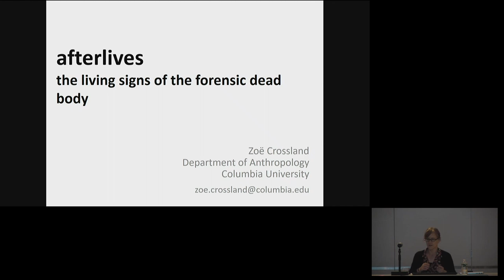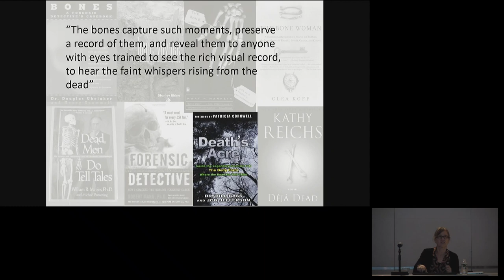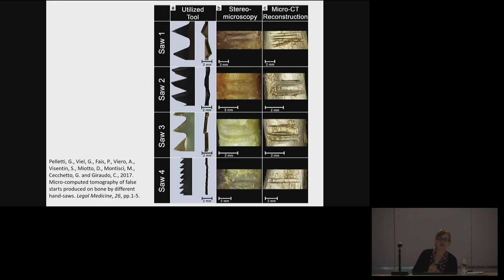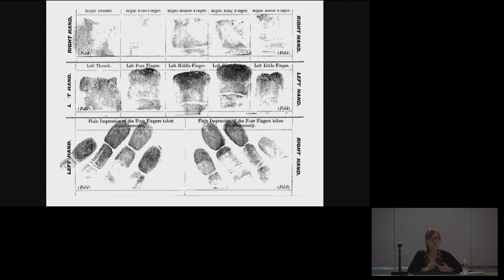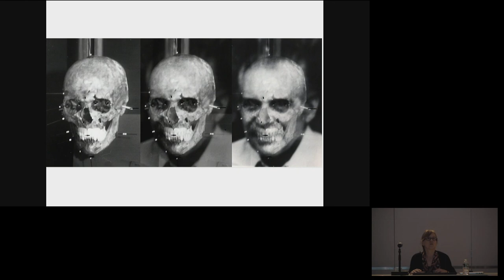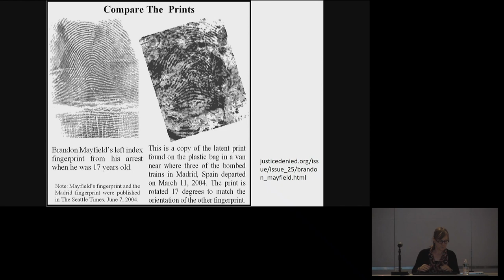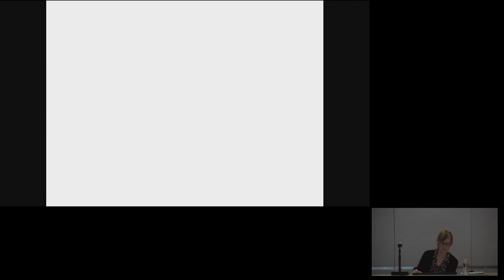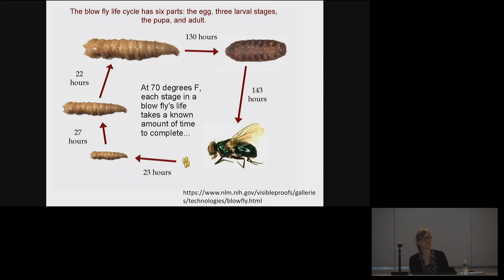Lecture — Afterlives: The Living Signs of the Forensic Dead Body (Zoë Crossland)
October 30, 2018 | Zoë Crossland, Zoë Crossland, Columbia University | “Afterlives: The Living Signs of the Forensic Dead Body" | Archeological Encounters Seminar